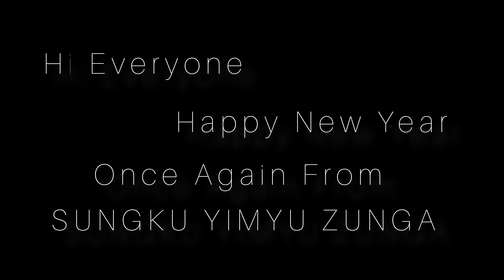SUNGKU YIMYU ZUNGA UNGMA || 2024 PICNIC